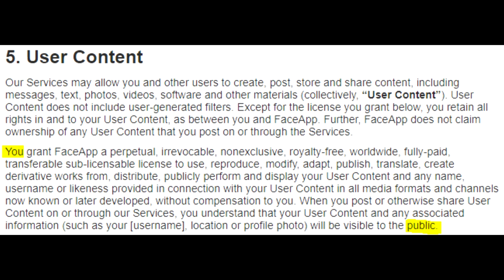Watch This BEFORE Using FaceApp (Warning)